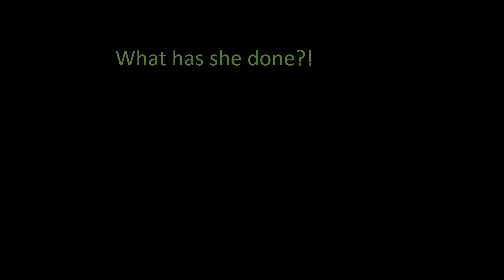Roman's destiny part 2 (RWBY animation)